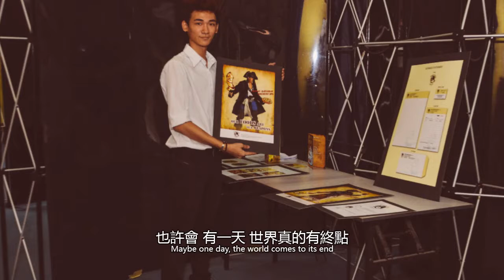The 16th Graduation Memories